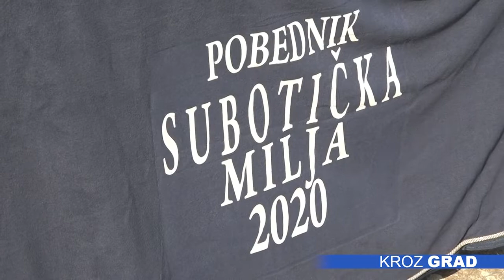Treći kasački dan i novi rekord u Subotici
Treći kasački dan na subotičkom hipodromu doneo je devet trka, odlične okršaje i uzbudljive završnice. Ljubitelji konjičkog sporta mogli su da uživaju, vozači u sulkama su bili na visini zadatka a grla dobro pripremljena što su pokazali i rezultati. Najviše interesovanja izazvale su  Tradicionalna „Subotička milja“ i „Probni kasački Derby“.„Milja“ ima i novog junaka, grlo Amy del Duomo, reč je o vlasništvu štale porodice Jokić iz Sombora. Grlo je stiglo iz Italije i već na premijeri u Srbiji, ostvarilo je veliku pobedu i postavilo novi rekord kasača u Srbiji 1:13,7 uz odličnu vožnju prekaljenog asa Vlade Pribića.  U trci „Probni kasački Derby“ pobeda grla Montecatini (B. Mukić) je bila očekivana.